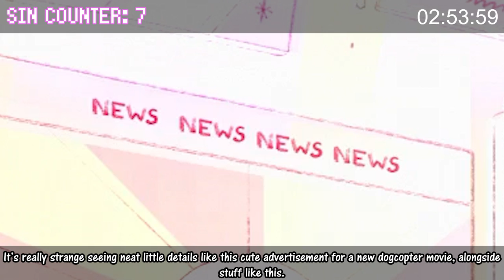Everything Wrong With Mr. Greg In Almost 7 & A Half Minutes (Steven Universe)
It seems to be a pattern that most of the fan favorite episodes are the ones I have the most to talk about.